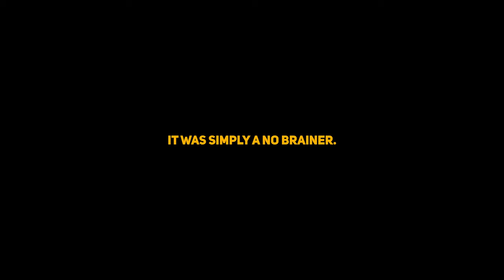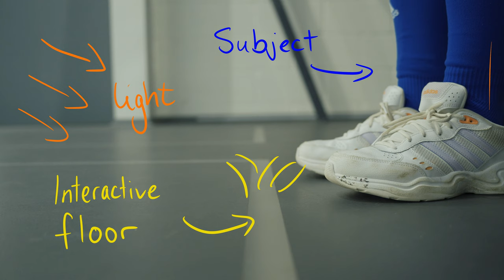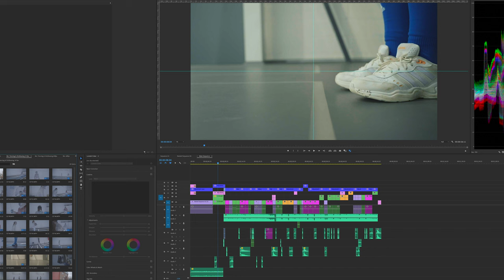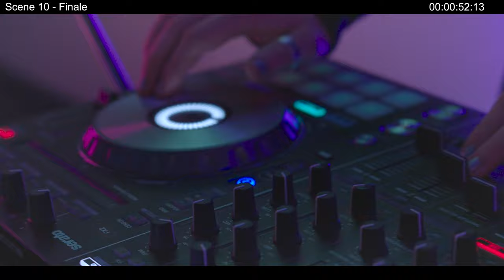I Completed A Childhood Dream...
Ever since I was young I've been interested in sports, so when the opportunity arose to make a Sports Commercial of my own, I couldn't say no!

In this video I take you through my thought process when shooting, editing in Premiere Pro and show you the behind the scenes of my sports ad.